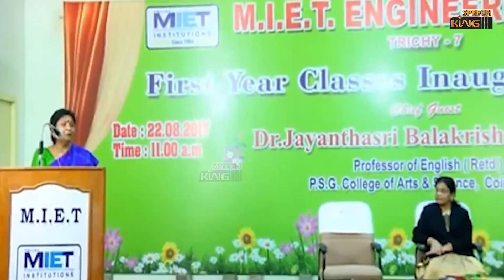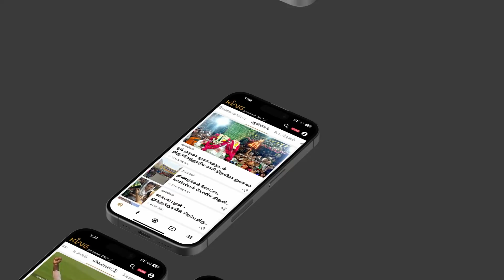வேருக்கு தெரியும் நீரோட்டம் எங்கு என்று! உனக்கு தெரியுமா உன் ஆற்றல்! Jayantha Sri Mass Speech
வேருக்கு தெரியும் நீரோட்டம் எங்கு என்று.! உனக்கு தெரியுமா உன் ஆற்றல்.! Jayantha Sri Mass Speech | Speech King